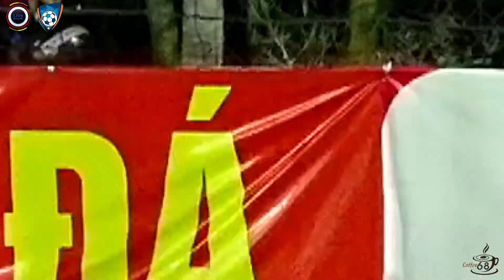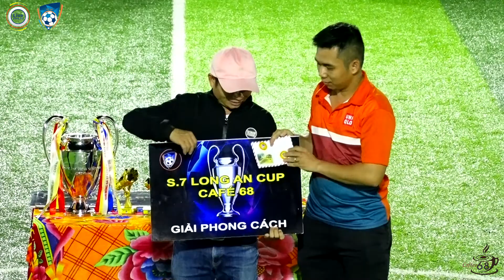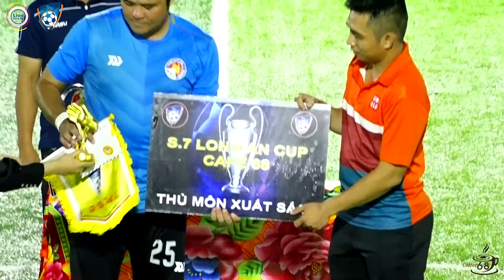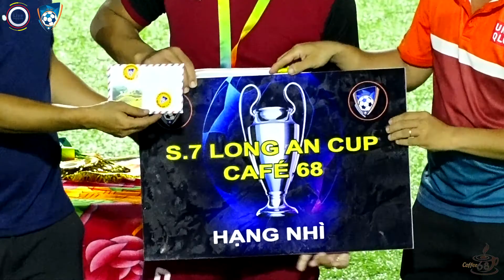🛑 HIGHILGHT | Chung Kết | GIẢI BÓNG ĐÁ S7 LONG AN - CUP CAFE 68 -2021 2$ Boutique 0🆚1 Thanh Thanh Hà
🛑 HIGHILGHT | Chung Kết | GIẢI BÓNG ĐÁ S7 LONG AN - CUP CAFE 68 -2021
➡ 2$ Boutique FC 0 🆚 1 Thanh Thanh Hà FC
GHI BÀN :
+ 2$ Boutique FC        :
+ Thanh Thanh Hà FC: 2 HUỲNH MINH ĐẶNG
⏱ 19:30 Thứ 4 Ngày 28/04/2021
🏟 Địa điểm | Sân Bóng 3A | Gò Đen - Long An
🎙 BLV : Anh Nhiên
🎬 Livebongda - Truyền Thông Thể Thao